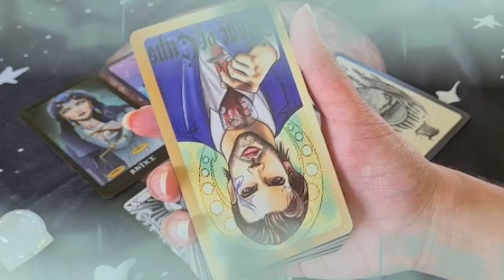برج الأسد من 18 إلى 28 نوفمبر 2022 || فرحة كبيرة تنتظرك🤲تحول ايجابي👌عرض زواج من عند شاب وسيم😍